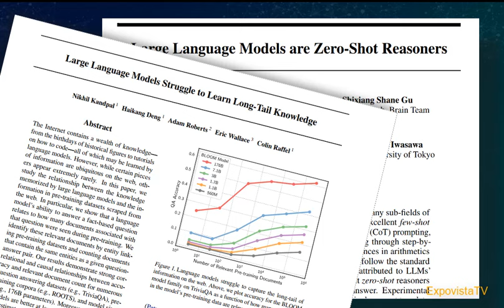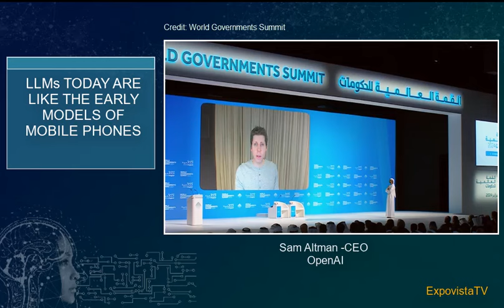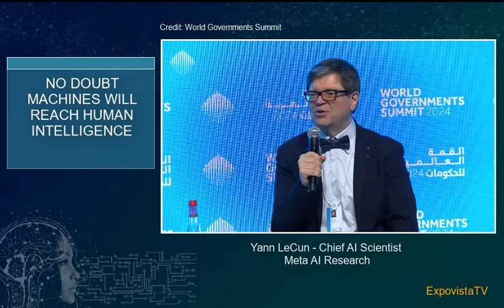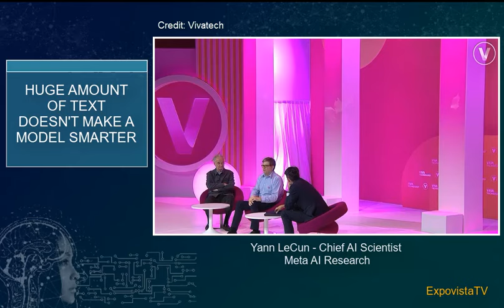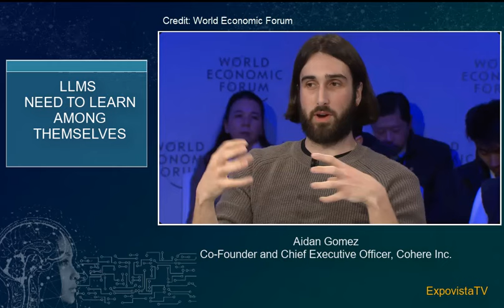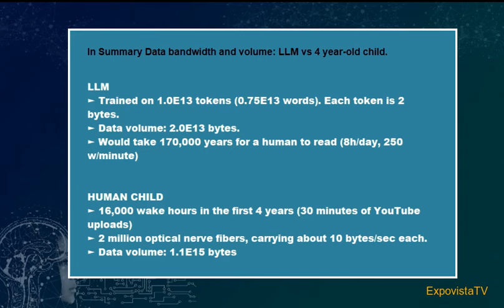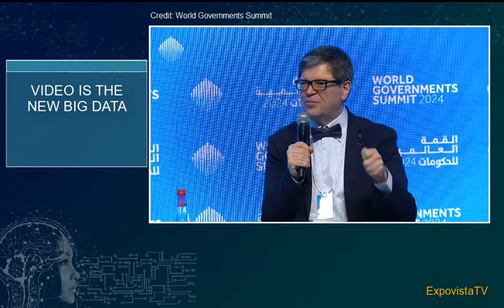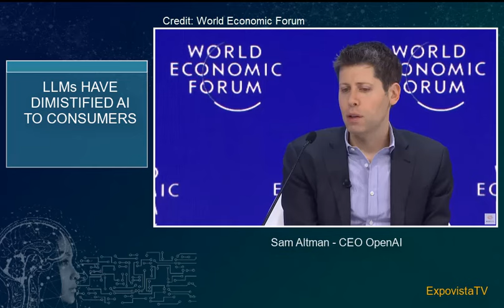Large Language Models: They Are Not the Future.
Large Language Models (or LLMs) are creating great business opportunities and benefits for consumers. But they are a temporary solution while we wait for more sophisticated AI tools.  This is the opinion shared by Yann LeCun of Meta, Ray Kurzweil, Jack Hidary of Sandbox AQ and academics at recent international events in which artificial intelligence was one of the topics . We put all of these opinions together.